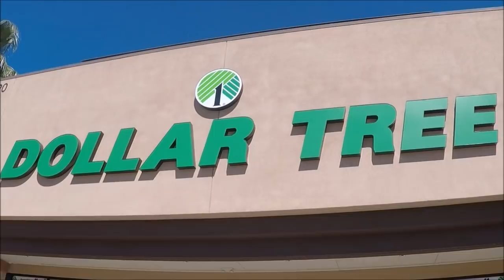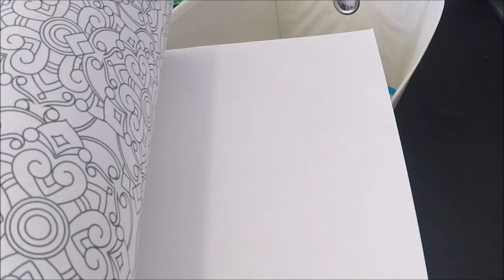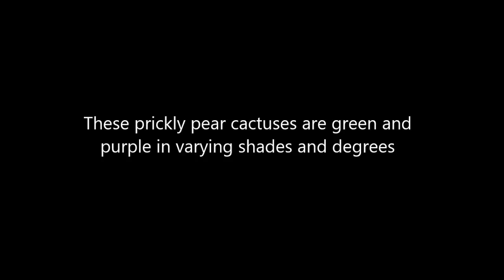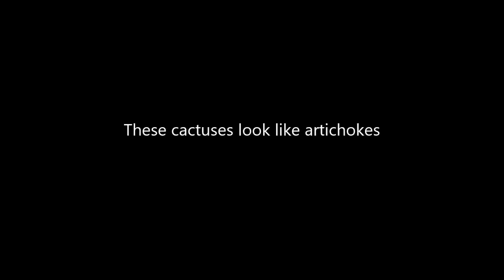Fun, Food and Beauty in Phoenix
We spent some time in Phoenix and enjoyed fun, food and beauty.   The cats helped us with some projects and just sat around looking cute.

If you enjoy our videos, please share them with your friends on social media to help our channel grow.  Thank you!

If you click on one of our links below and purchase something (doesn't have to be something in the link) from Amazon, we may get a few cents on the dollar and it doesn't cost anything extra.  Thanks.

Our Camera: Go Pro Hero 5

Some of our favorite things:

Cat Cube

Rechargeable Batteries

Lysine Powder (we put in our morning shake or in water to help prevent getting colds - also prevents cold sores)

Magic Bullet - we love our Magic Bullet and use it daily

Our Toaster Oven

Partition that we bought to keep the cats in the RV